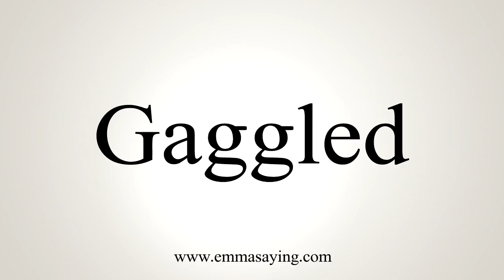How To Say Gaggled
Learn how to say Gaggled with EmmaSaying free pronunciation tutorials.